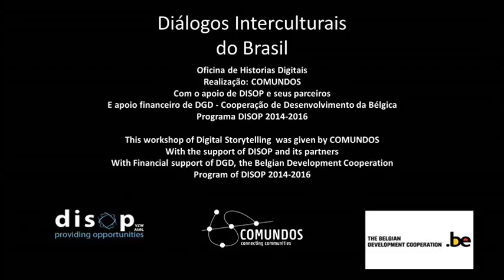Poluição no meio ambiente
Venho através dessa historia conscientizar as autoridades para que recorram pormelhorias para minha comunidade.
Queremos um lugar para admirar e não para criticar.